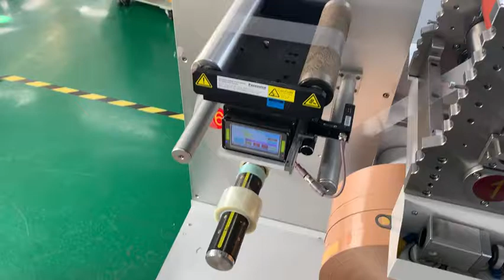roll die cut medical tape 2 dies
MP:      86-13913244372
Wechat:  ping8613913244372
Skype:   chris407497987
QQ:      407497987